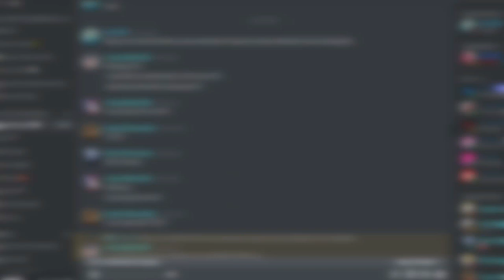Monika Is My Childhood Friend?! | Doki Doki She's All That (SAT) Demo (DDLC Mod)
A new Monika mod made by Nuru Mods. Not sure how this will turn out but I did not expect her to be my childhood friend instead of Sayori..

(BGM)

MY GEAR:
Webcam: Logitech C922 Pro Stream Webcam
Headphones: Razer Kraken 2019 (Green)
Keyboard: N/A
Microphone: BM-800 Condenser